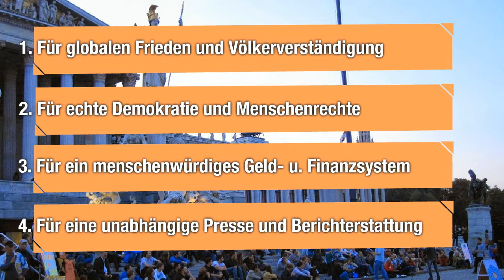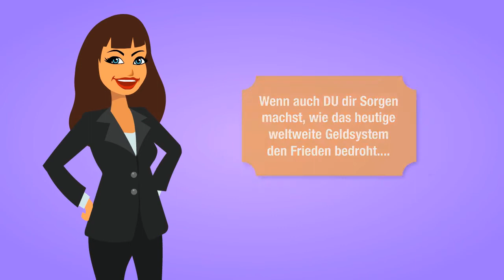45. Friedensmahnwache Wien - Herbert´s Rede zur Finanzwirtschaft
Am 02. März 2015 fand die fünfundvierzigste Friedensmahnwache in Wien statt. Wir demonstrieren friedlich für den Frieden in Europa und auf der Welt.

Wenn auch DU den Krieg verhindern willst, der sich im Ukrainekonflikt anbahnt und der derzeit von den Mainstream-Medien in Europa fast schon “herbeigeschrieben” wird, dann GEH MIT UNS AUF DIE STRASSE.

Wenn auch DU die Schnauze voll hast von gleichgeschalteter, einseitiger Berichterstattung, die ganze Völker aufeinander hetzt, dann SETZEN WIR GEMEINSAM EIN ZEICHEN.

Wenn auch DU dir Sorgen machst, wie das heutige weltweite Geldsystem den Frieden bedroht, dann komm und DISKUTIERE MIT ANDEREN.

Dies ist eine gewaltlose Versammlung OHNE politische oder ideologische Einfärbung. Jeder Redner ist willkommen, jede Meinung wird angehört, jede Stimme ist wertvoll.

NUR EINE KLARE RICHTLINIE: Es geht hier darum, Brücken zu bauen und KEINE Feindbilder !
Daher distanzieren wir uns auch eindeutig von jeglichem rechts- oder linksextremen, rassistisch, fremdenfeindlichen, homophoben oder frauenfeindlichem Gedankengut, sowie jeden anderem extremen und intoleranten Ideologien, die Freiheit von Menschen nur im geringsten einschränkt !

Gewalt ist keine Lösung, denn: "WIR sind alle EINS"